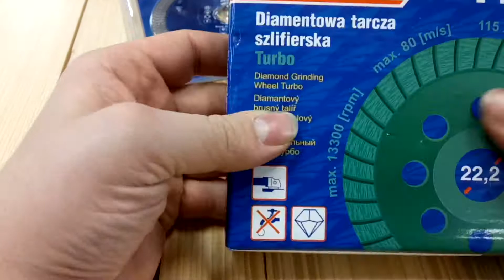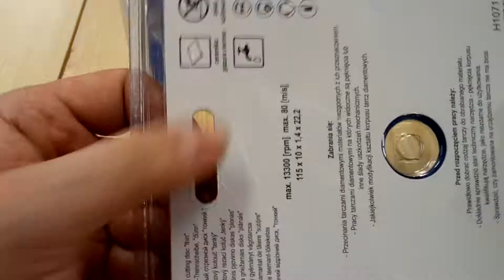Diamantové řezné kotouče na obklad Dedra a Diamantový brusný kotouč na Beton Dedra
Dedra diamond cutting discs for Angle Grinder and Diamond Dedra Sanding Disc for Angle Grinder